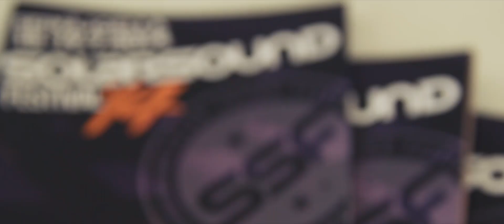Solar Sound Festival 2014 - Aftermovie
Solar Sound Festival järjestettiin toista kertaa Seinäjoen keskustassa 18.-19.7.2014. Viikonlopun aikana festivaalilla juhli yli 12000 vierasta sekä Viihdemaailma Ilonan jatkoilla yli 2600 vierasta. Solar Sound Festival palaa 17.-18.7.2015!
Video: Royal Photo/Paavo Pengermä